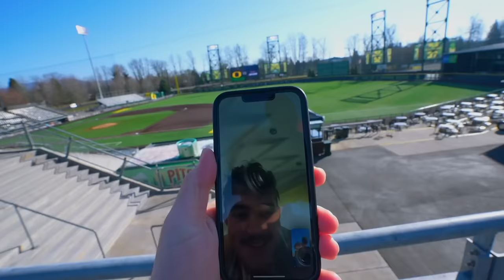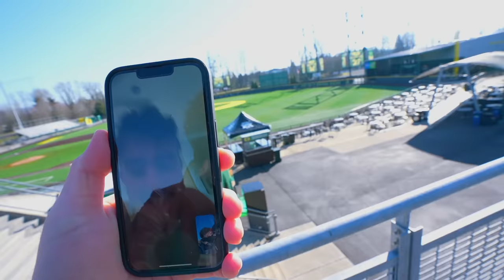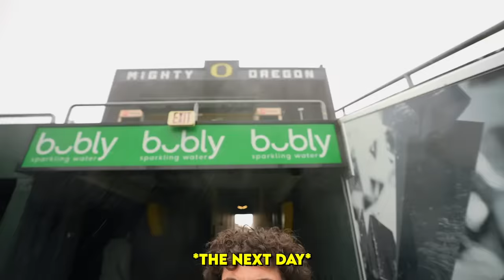GAME DAY AT OREGON BASEBALL! (Exclusive Access vs. UCSB in Eugene, OR)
We head up to Eugene, Oregon where the HISTORIC University of Oregon faced off against UCSB in a 3-game series last weekend. We toured beautiful PK Park and got on-field access for warmups pregame. The games didn't go as the Ducks planned -- but for us just being there was a W. I can't wait to head back to Oregon for some Pac 12 action VERY SOON. HOPE YOU ENJOY! 🔥

Who am I? ⬇️
Yo! I'm Dan Sarmiento, a 20-year-old living in Los Angeles. My two biggest passions are baseball and content creation, so here we are on my YouTube channel! I have a podcast called Enjoy The Show on all platforms and travel the country visiting top college baseball programs to showcase to you all. ❤️🚀